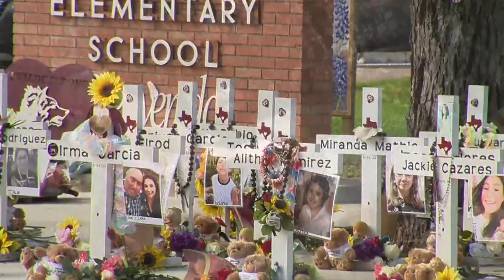Parents of Uvalde school shooting victims have mixed reactions for Washington Post article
The article contains graphic images from the school moments after the shooting.